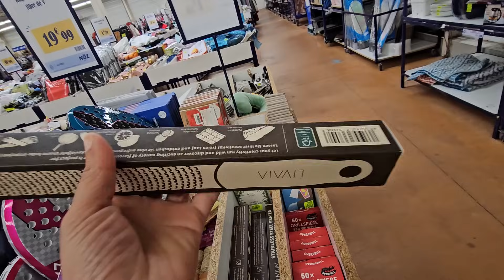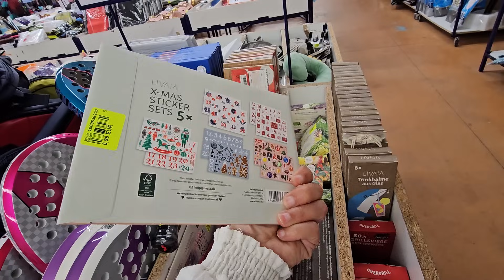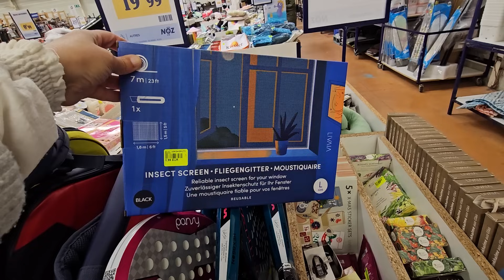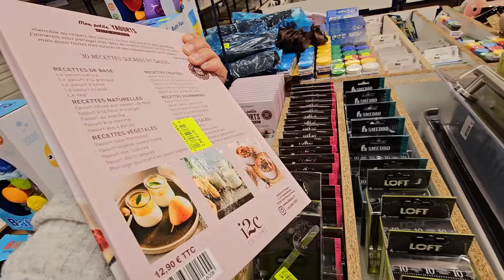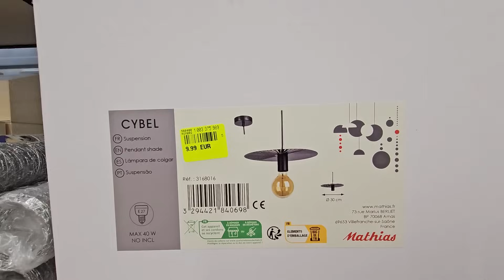NOZ ARRIVAGE MAISON 2 JUIN 24